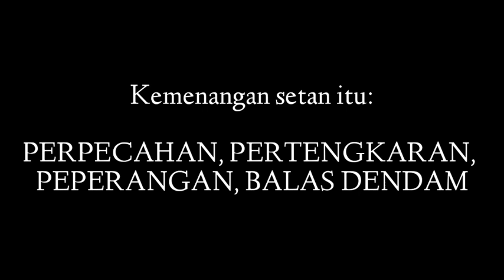Terimakasih untuk Subscriber Romo Ndeso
Video sharing pengalaman dan ucapan terima kasih